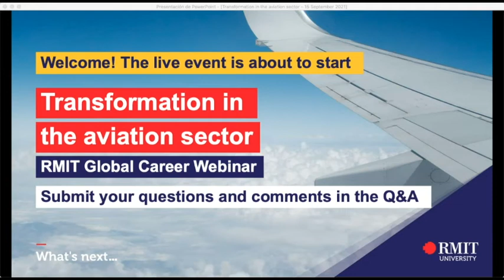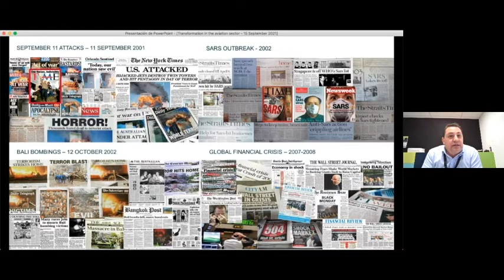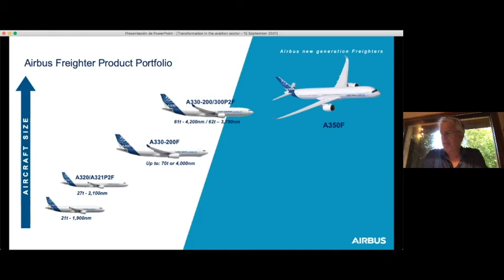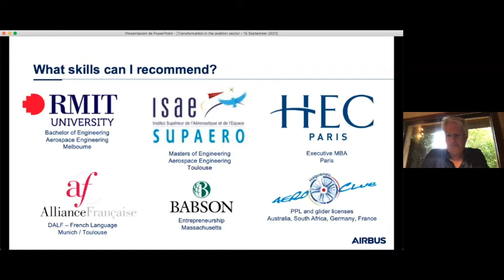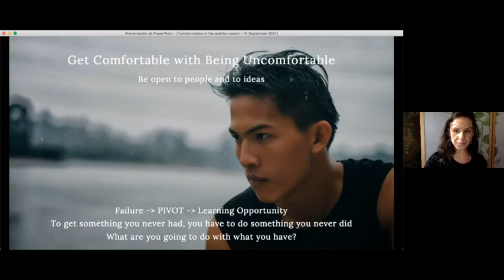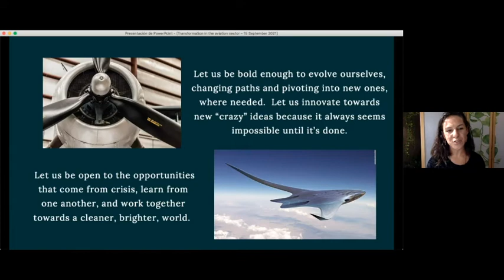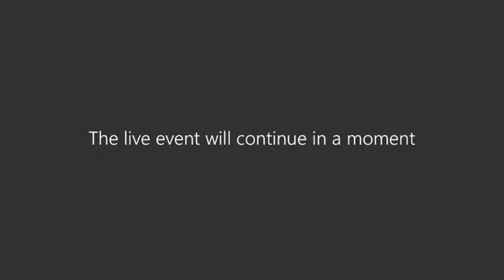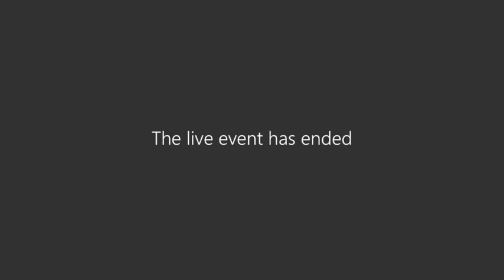Transformation in the aviation sector – RMIT Global Career Webinar | RMIT Europe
What are the skills needed in the transformation of the aviation sector? This is a recording of the global career webinar Transformation in the Aviation Sector on 15 September 2021.

RMIT global community speakers:

- Jim Parashos, Executive General Manager – Aviation, Brisbane Airport Corporation, Australia
- John Skelly, Business Development Director, Airbus, France
- Sarah Kalmeta, Executive and Lifestyle Coach, Pivot Point, Hong Kong

Moderator and event host:
- Dr Chrystal Zhang, RMIT University
- Marta Fernandez, Executive Director, RMIT Europe